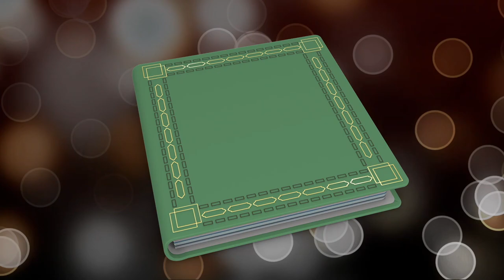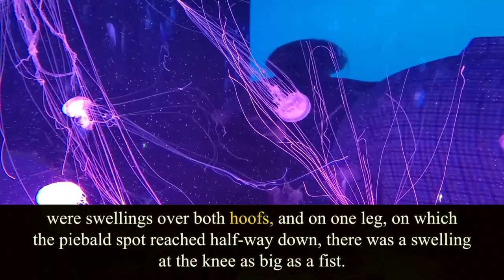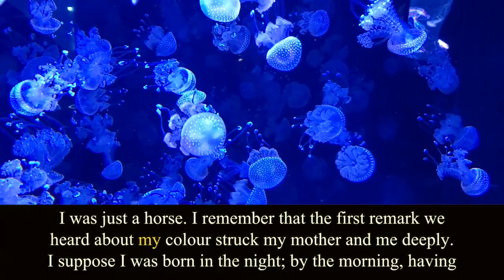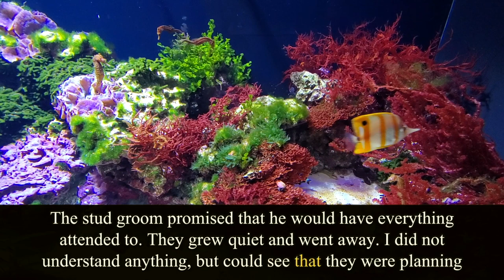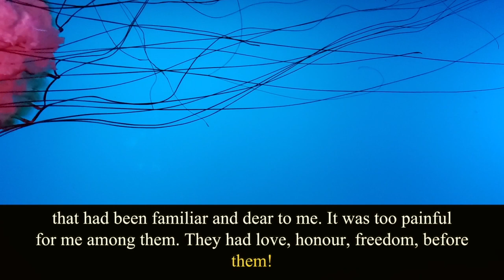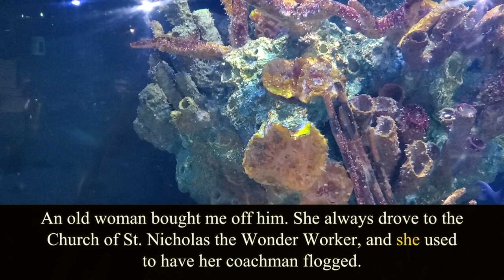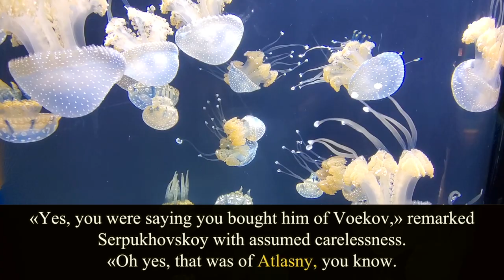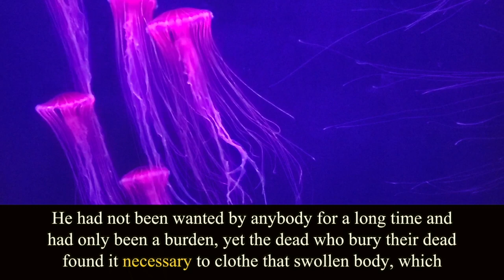Strider: the Story of a Horse. Leo Tolstoy. Audiobook.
Written by Leo Tolstoy (1828 – 1910).
Translated by Louise Maude (1855 – 1939) and Aylmer Maude (1858 – 1938).